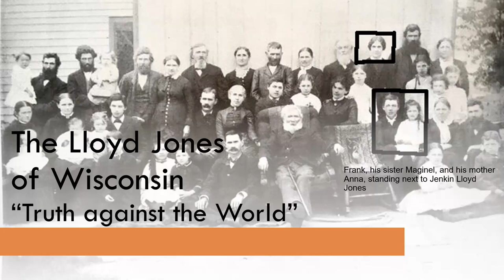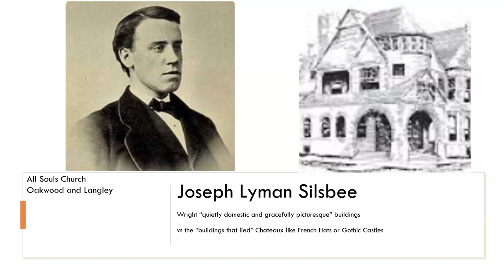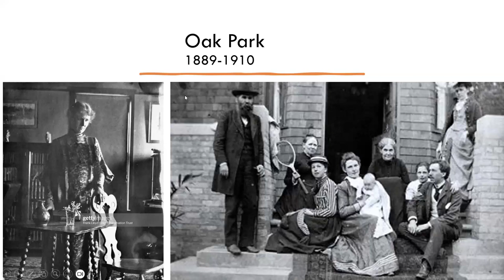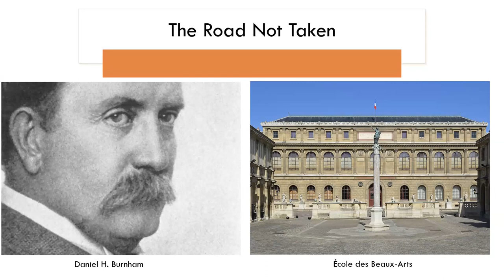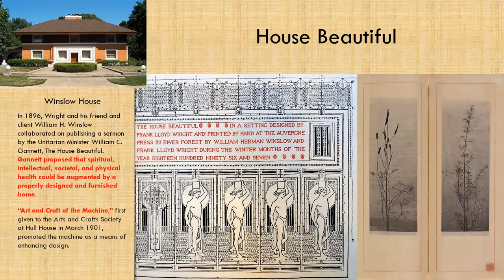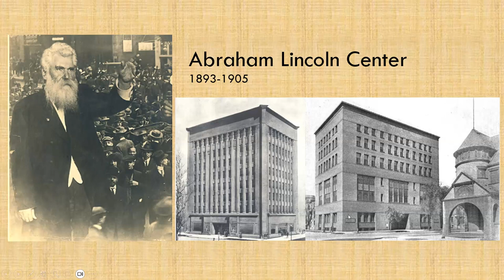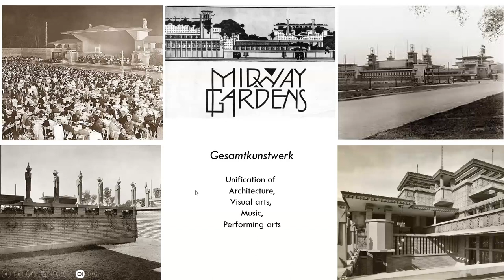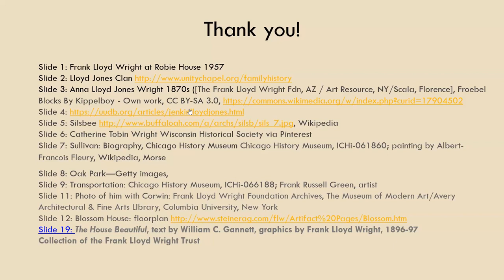Hyde Park & the Passions of Frank Lloyd Wright with Trish Morse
It was Hyde Park (as it was defined then) that brought Wright to Chicago to pursue his passion for architecture. It introduced him to his first wife and gave him clients who believed in him (and one who didn’t) as he built the MacArthur, Blossom, and Harlow Houses, the Abraham Lincoln Center, Heller and Robie Houses, and the Midway Gardens. Hyde Park was where he embarked on his greatest love and learned of his greatest tragedy.

OUR SPEAKER
Patricia (Trish) Morse is a Hyde Park blogger, historian and storyteller who is fascinated by the transformations in her neighborhood—Hyde Park, Chicago. She is known to many as Hyde Park Trish. Trish Morse has a PhD from the University of Chicago. After teaching American Studies and Literature at Union College, St Lawrence University, and Michigan State University, she returned to Hyde Park, where she has served on the executive council of Hyde Park-Kenwood Community Conference, the Hyde Park Garden Fair, and the Hyde Park Used Book Sale. Trish authors a monthly history column in the Hyde Park Herald.

HOW YOU CAN STAY ENGAGED!
Join the CHPV mailing list for weekly announcements and Zoom links delivered to your email inbox

Chicago Hyde Park Village's free Zoom Drop-In series is held on the 2nd Wednesday of the month. All are Welcome. Invite a Friend.